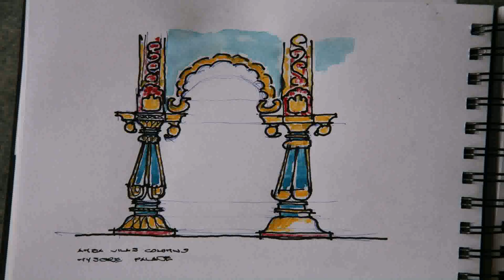Group House Plans In India - Gif Maker DaddyGif.com (see description)